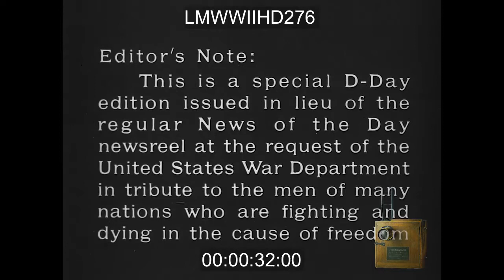二戰諾曼底登陸戰前夜，各方為戰鬥做準備真實影像記錄